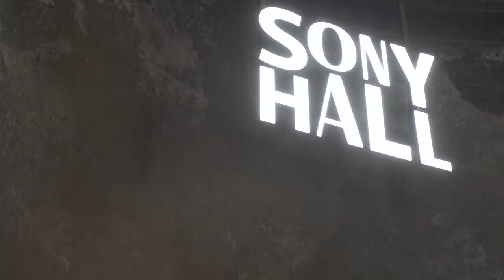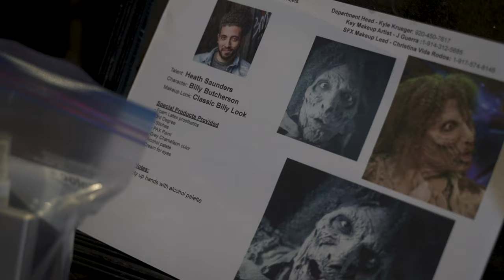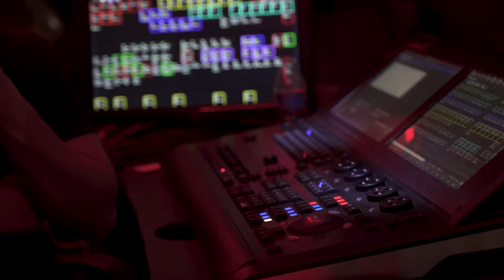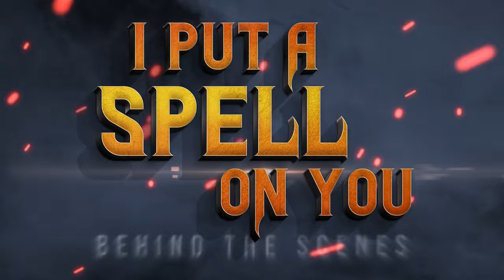Get an Exclusive Look Behind the Scenes at I Put a Spell on You at Sony Hall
I Put a Spell On You, the annual Hocus Pocus-themed Halloween extravaganza created by and starring Jay Armstrong Johnson, returned live to New York City’s Sony Hall October 23 and is now available to stream on Broadway On Demand through November 3. Both the in-person concert and the streaming version benefit Broadway Cares/Equity Fights AIDS.

Watch the video above for an inside look at how the concert was put together.

Johnson reprises his role as Winifred Sanderson in I Put a Spell On You with Allison Robinson and Amanda Williams Ware returning as sisters Sarah and Mary, respectively. They are joined by Trans singer and LGBTQ activist Mila Jam, Major Attaway (Aladdin), Nick Rashad Burroughs (Tina: The Tina Turner Musical), Tony winner Gavin Creel (Into the Woods), Tony nominee Robyn Hurder (Moulin Rouge! The Musical), two-time Grammy winner Tamika Lawrence (Caroline, Or Change), Julia Mattison (Godspell), Tomás Matos (Hadestown), Alanna Saunders (Harry Potter and The Cursed Child), Claire Saunders (The Intern), Heath Saunders (Company), James Scully (Netflix's You), and Alysha Umphress (On the Town).

The core company includes Sydney Allie, Marie Baramo, Tanah Becker, Olivia Cece, Zachary Eisenberg, Tyler Eisenreich, Zachary Flores, Olivia Griffin, Natalie Hinds, Brittany Jenkins, Karma Jenkins, Darriel Johnakin, Erin Kei, Kolton Krouse, Markelle Leigh, Grace LeMieux, Hector Juan Maisonet, Maddox Martin, Nick Nazzaro, Kathryn Priest, Gabriel Andrew Reyes, Celeste Rose, Sydnie Roy, Jamal Shuriah, Michael Sylvester, Olivia Tarchick, Ahren Victory, Jamaal Wade, Erin Weinberger, Robyn Williams, and Zach Williams.

I Put a Spell on You is produced by Katie Rosin, Jay Armstrong Johnson, and DW. The production is written by Johnson and directed by Ahmad Simmons, who is also the supervising choreographer. The associate director/choreographer is Lili Froehlich, the assistant choreographer is Kristopher Ward, and additional choreographers include Mike Baerga, Phil Colgan, Chris Jarosz, Michael Sylvester, and Jason Williams. The music supervisor is Will Van Dyke.

The production also has costume design and art direction by DW, multimedia produced by Catriona Rubenis-Stevens, projection and video design by Jamie Kiliany, technical direction by Mido Francios, lighting design by William Succoso, makeup design by Alcone Company’s Kyle Krueger, key makeup by J Guerra, SFX makeup lead by Christina Vida Roldos, and set decoration by Michael Lee Scott. The COVID compliance officer is Natalia Enriquez.

I Put a Spell on You is presented by Kampfire Films and Jay Armstrong Johnson.

For streaming information, click here. For additional information, visit BroadwayCares.org.